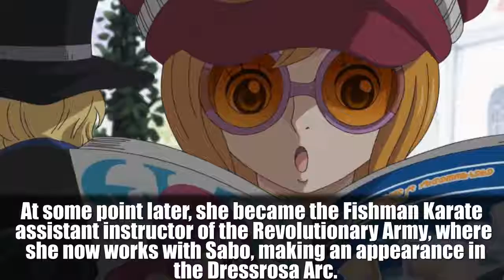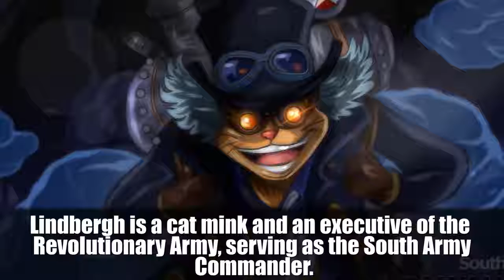All 13 Known Members of the Revolutionary Army in One Piece